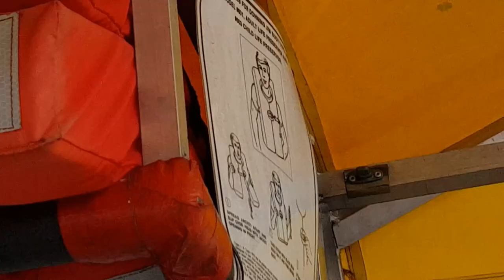Compilation of 1 year as a cabin attendant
A compilation of the most impressive experiences I had in my first year working for KLM as a cabin attendant. Before this year I have flown for KLM Cityhopper for 6.5 years, but Europe is a different experience. Please like and leave feedback for likes or improvement. This was filmed with a GoPro 4 Siver